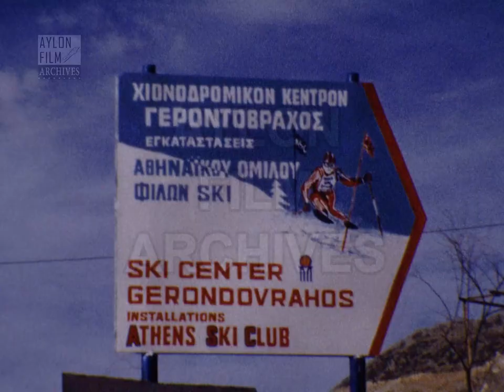Χιονοδρομικό κέντρο Γεροντόβραχου - 1974 (βουβό φιλμ super 8mm)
Περιγραφή:
Βρισκόμαστε στις νότιες πλαγιές του Παρνασσού και σε υψόμετρο βάσης 1850 μ που εκτείνεται το χιονοδρομικό κέντρο Γεροντόβραχου Αθηναϊκός Όμιλος Φίλων Σκι, το πρώτο χιονοδρομικό που λειτούργησε στον Παρνασσό.
Το φιλμ ανοίγει μ’ ένα πορτοκαλί αυτοκίνητο τύπου station wagon κι έναν άντρα να τοποθετεί τον εξοπλισμό του σκι και τα πέδιλα στο πορτ παγκάζ. Η εικόνα αλλάζει με την ημερομηνία να είναι χαραγμένη στο χιόνι 6-1-74.
Παρακολουθούμε πλάνα από τη διαδρομή προς το χιονοδρομικό κέντρο. Μια ταμπέλα μας ενημερώνει ότι το Χιονοδρομικό Κέντρο Γεροντοβράχος, που είναι οι εγκαταστάσεις του Αθηναϊκού Ομίλου Φίλων Σκι, είναι στα δεξιά και συνεχίζουμε με πλάνα απ’ τον δρόμο μέσα απ’ την μερσεντές που είναι εν κινήσει.
Βλέπουμε το σύμβολο του Αθηναϊκού Ομίλου Φίλων Σκι που είναι κρεμασμένο στο παράθυρο ενός παρκαρισμένου αυτοκινήτου. Καθώς το πλάνο ανοίγει βλέπουμε το χιονισμένο τοπίο και με ένα κοντινό την πίστα και αυτούς που κάνουν σκι.
Μεταφερόμαστε στο πάρκινγκ του χιονοδρομικού με αυτοκίνητα παρκαρισμένα, ανθρώπους να πηγαινοέρχονται και τον φακό να στέκεται σε μια γυναίκα. Η γυναίκα του χαμογελάει κι εκείνος μας δείχνει το τοπίο και τον κόσμο με τον εξοπλισμό του. Μ’ ένα πανοραμικό βλέπουμε όλη την χιονισμένη περιοχή, καταλήγοντας σ’ ένα κόκκινο φορτηγάκι με το λογότυπο του Αθηναϊκού Ομίλου.
Πλήθος συγκεντρωμένο, άλλοι ντυμένοι με την ειδική στολή κι άλλοι λίγο πιο επίσημα. Παρέες κατά τόπους συζητάνε ενώ άλλοι να κάνουν σκι. Ένα πλάνο μ’ έναν άντρα να φτιάχνει κάτι στον συρόμενο αναβατήρα κι έναν δεύτερο να περιμένει μάλλον την σειρά του. Η γυναίκα και η παρέα του κινηματογραφιστή έχουν κάτσει δίπλα απ’ το σαλέ για ένα αναψυκτικό.
Ο φακός μας δείχνει το τοπίο και εστιάζει σε δυο σημαίες, την ελληνική και την σημαία του Αθηναϊκού ομίλου φίλων σκι. Κόσμος κάνει σκι κι ο κινηματογραφιστής ακολουθεί την πορεία ενός άντρα με γαλάζια στολή.
Το φιλμ κλείνει με κόσμο να πηγαινοέρχεται απ’ το κατάστημα ενοικίασης εξοπλισμού σκι και το χώρο στάθμευσης.